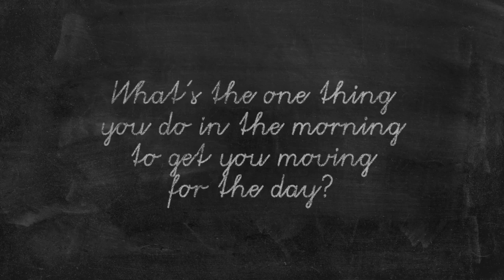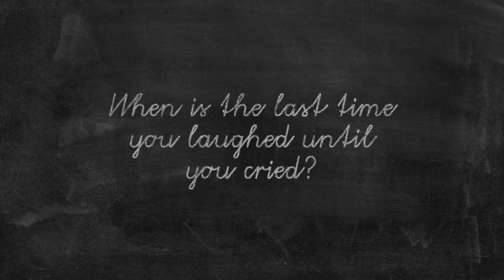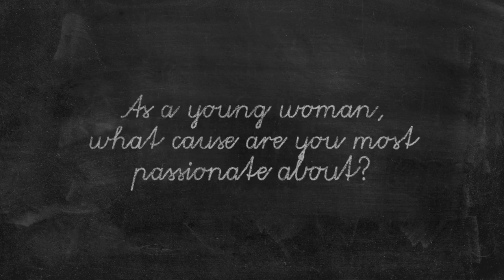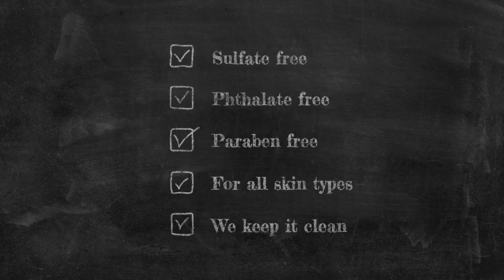New video of Millie for Florencebymills